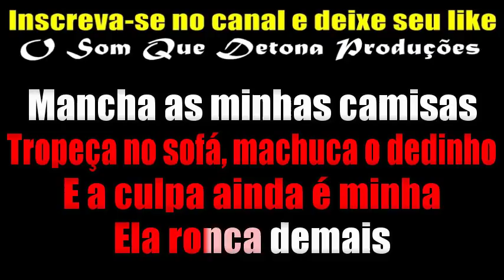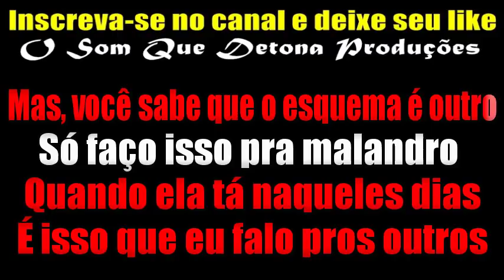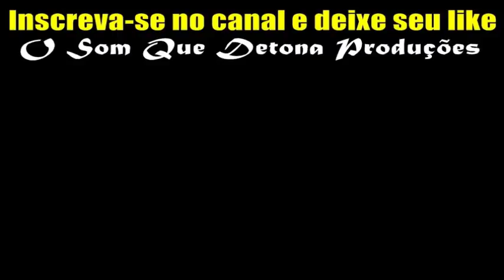KARAOKÊ DE ARROCHA - PROPAGANDA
PRODUÇÃO: O SOM QUE DETONA
TECLADO: YAMAHA PSR E443 - SAMPLES DEVINHO NOVAES MODIFICADO ﾠ
ﾠ